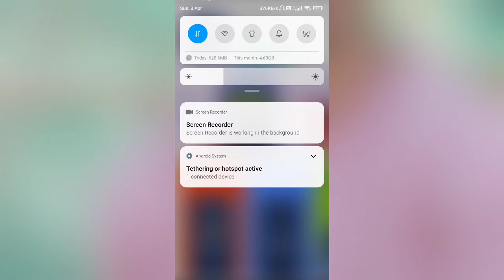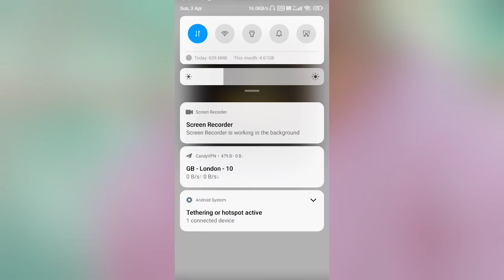Best Candy Vpn || Best Candy Vpn Free Fire || Best Candy Vpn Kaise Use Kare || Best Candy Vpn App